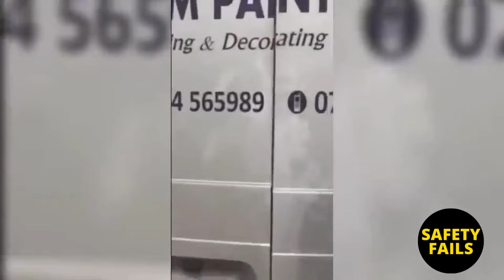Dude, Total Idiots At Work Compilation | Bad Day AT Work 2022 | Safety Fails On YouTube | VL #042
Dude, watch the world's craziest goofballs and pranksters at work. We hope you enjoy our construction safety fails, epic fails and bad day at work fails. This video is full of laughs, shocking clips, and funny moments. Laughs😂. No Judgment.